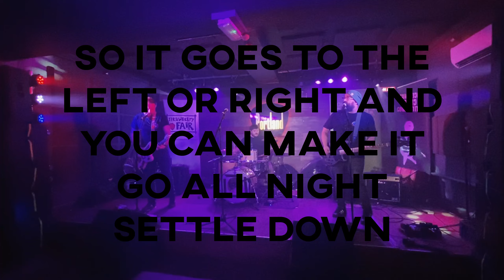Das Kapitans - That’ll Do Pig!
The second single release of 2022 from the upcoming album out Summerish this year. This is called That’ll Do Pig and is exclusively available on Bandcamp to listen to and download via Socks On Records.